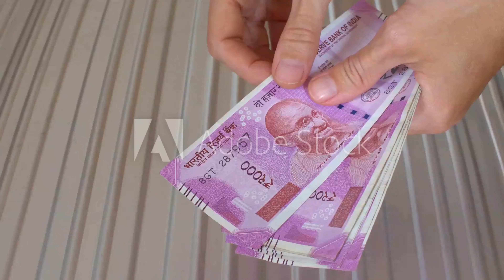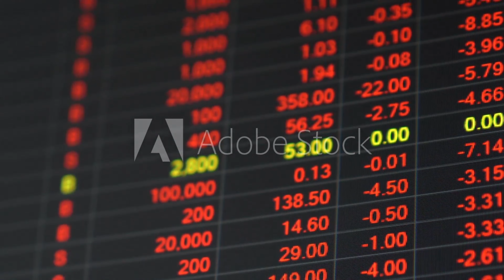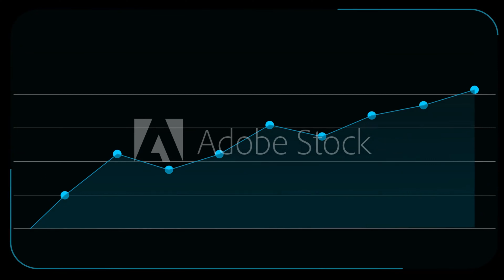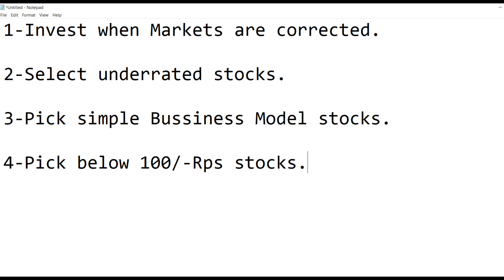How to invest 10000/-rps in Stock market || by I am money maker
Telegram [ otherwise search Money Makers in search bar you will find a channel with the same logo of this channel plzz do join ]

Follow the bellow links for more Updates and Many more Tips and Tricks of Money Making.

HELLO, Friends Welcome to MONEY MAKERS [ iammoneymaker ]

We have the objective of building financial discipline in the masses by simplifying Stock Market Education and Financial concepts. we aim to bring a chance for every youth to earn while they learn, and become self-independent.
                                  Our content is curated for beginners who want to learn stock market. Stock market trading and investing is hard. Seeing all the fluff out there on social media creates unrealistic expectations for beginners new to day trading.

Here's what you will get here:
-Realistic day trading strategies
-Penny stocks Information
-Many Books
-Psychology
-How to day trade sympathies and hypes for both large caps and small cap penny stocks!
-Day trading breakout and breakdown on large caps
-BAD JOKES Hahaha

Clips and Images - adobe stock